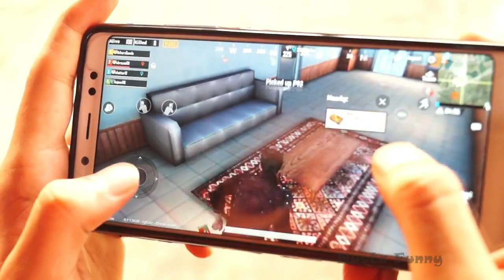Engineer Launda | Nusta Funny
It's very important to take guidance from Seniors. But when your senior is messed up, then what you will learn from them? But yeah, he will surely help you to get out of some serious Sh!t

To know what happens, Watch till the End.

Presenting: Engineer Launda

" NUSTA FUNNY "